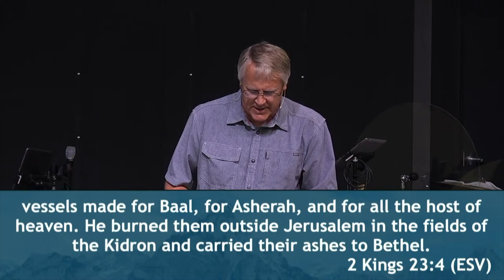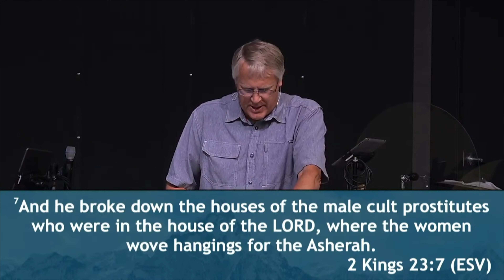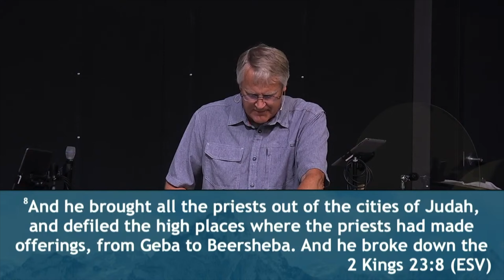Josiah (Pt.1) | Tearing Down False Alters | Dr. Peter Young | BridgeWay Church Denver | 7-7-24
We are a Spirit-filled Bible-believing Non-Denominational Christian Church based in Denver, CO. Contemporary worship drives our services and our Senior Pastor Peter Young delivers biblical doctrine in his messages, in combination with the Gospel of Jesus. Come and see how BridgeWay Church Denver serves Christ for the glory of God!